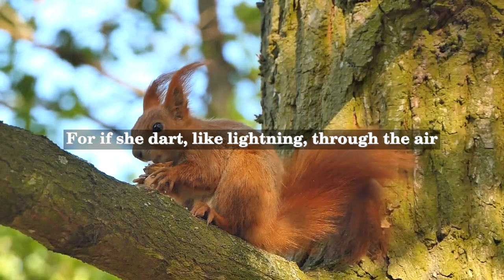Thomas Carew - Song - Murdering Beauty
Thomas Carew (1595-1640) was an English poet and courtier who served as a gentleman of the privy chamber to Charles I. He was known for his elegant and refined poetry, influenced by the works of John Donne and Ben Jonson. Carew's poems often explore themes of love, seduction, and courtship, often using intricate metaphors and witty wordplay.

The poem "Song- Murdering Beauty" is one of Carew's most famous works, known for its playful tone and provocative subject matter. The poem is a seductive ode to a woman's beauty, likening her appearance to a deadly weapon that can mesmerize and bewitch its victims.

In the poem, Carew urges his lover to use her beauty to its full advantage, advising her to "murder" him with her looks and charms. He describes her as a "blessed witch" whose beauty can command the attention of any man, and he revels in the thrill of being under her spell.

Despite this dark imagery, the poem is also filled with playful and sensual language, such as when Carew describes his lover's breath as "a potent balm,/ That steals men's souls away." Overall, "Song - Murdering Beauty" showcases Carew's talent for weaving together complex metaphors and rich language to create a memorable poetic experience.